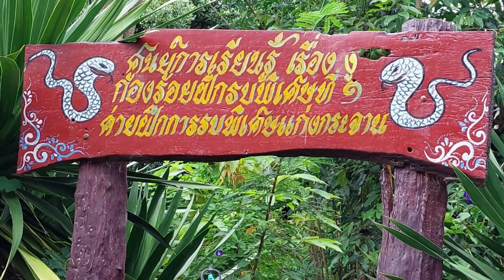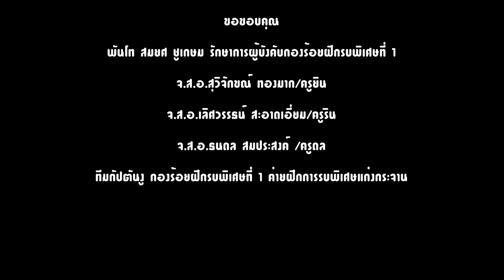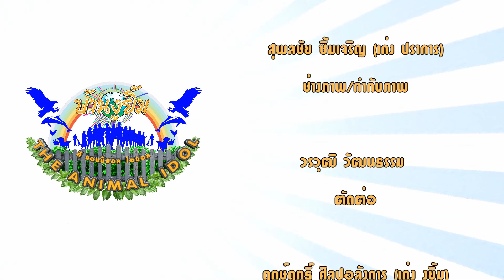The Animal Idol ยอมฝึกทหารเพื่อว่ายน้ำกับงูจงอาง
สวัสดีครับสำหรับรายการบ้านงูยิ้ม The Animal Idol

ในตอนนี้พี่เก่งใส่หมวกสะพายเป้ พาคุณผู้ชมไปที่กองร้อยฝึกรบพิเศษที่ 1 ค่ายฝึกการรบพิเศษแก่งกระจาน จ.เพชรบุรี เพื่อไปพบกับ
ครูดล หรือ จ.ส.อ.ธนดล สมประสงค์ กัปตันงู
กลับน้องชีโร่งูจงอางที่เชื่องที่สุดในปฐพีไปชมเรื่องราวความสัมพันธ์ของครูดลกับงูจงอางเจ้า ชีโร่ กับภารกิจการฝึกทหารของพี่เก่งก่อนที่จะไปว่ายน้ำกับเจ้าชีโร่งูจงอางแสนเชื่อง จะสนุกสนาน ฮาขนาดไหน
ไปชมกันเลยครับ

เมื่อชมคลิปรายการแล้วกรุณาช่วยกดไลค์กดแชร์กด subscribe และกดติดตามกันด้วยนะครับ
เพื่อเป็นกำลังใจในการทำคลิปรายการต่อๆไป

สำหรับ คุณผู้ชม ห้างร้าน
ผู้ประกอบการท่านใด
ถูกใจคลิป รายการ ต้องการสนับสนุนเป็นสปอนเซอร์โฆษณา สถานที่ สินค้า
หรือสนใจทำ content
เพื่อโปรโมทประชาสัมพันธ์สถานที่ของท่าน
ติดต่อพี่เก่งได้ทาง
เพจบ้านงูยิ้ม
หรือเบอร์โทรศัพท์
หรือสนับสนุนได้โดยตรงที่เบอร์บัญชีหรือ QR code
ที่ให้ไว้
จะได้เป็นกำลังใจในการทำคลิปรายการต่อๆไปครับ...